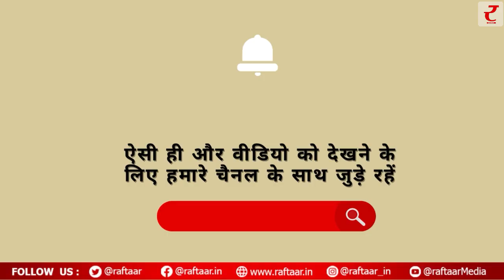Viral Video: भयंकर एक्सीडेंट से बाल-बाल बची कार, नहीं देखा होगा ऐसा नजारा, स्टंट को भी कर दिया फेल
रोड पर गाड़ी चलाने से पहले उसके ब्रेक चेक कर लेना चाहिए, कहीं, उसके ब्रेक फेल तो नहीं हैं क्योंकि ऐसा न करने पर हादसा होने में देर नहीं लगेगी। कुल मिलकार रोड पर कोई भी वाहन चलाने से पहले सावधान रहना बहुत जरूरी है। हालांकि, अगर दुर्घटना होना ही किस्मत में है, तो उसे कोई नहीं टाल सकता है। उसके उल्ट अगर किस्मत में एक्सीडेंट से बाल-बाल बचना है तो उसे भी कोई टाल नहीं सकता। इसी का गवाह बना ये वायरल वीडियो।